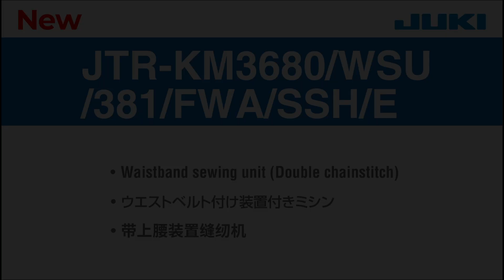JIAM2022 6 JTR KM3680WSU381FWASSHE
ウエストベルト付け装置付きミシン

Waistband sewing unit (Double chainstitch)

带上腰装置缝纫机